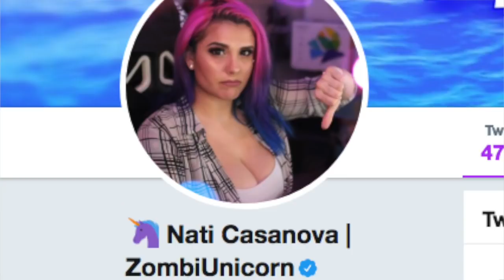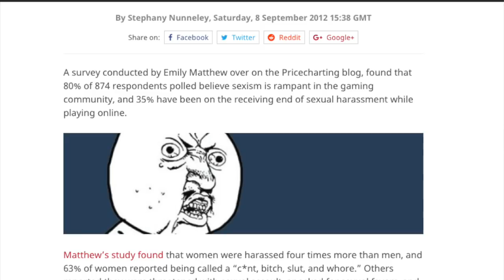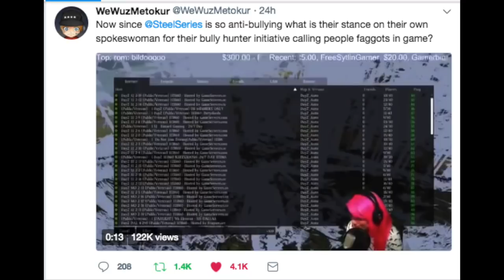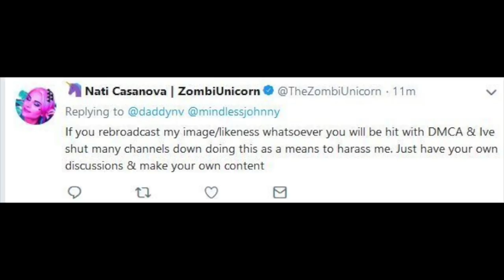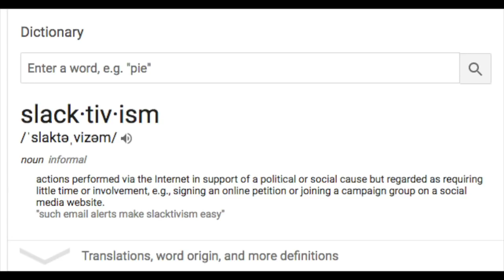The Epic Failure of the "Bully Hunter" Campaign